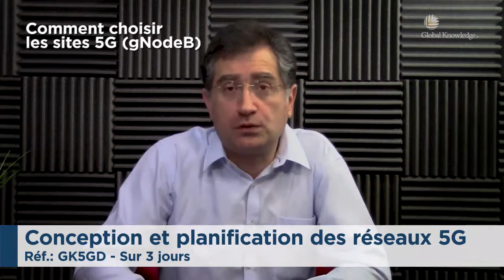Global Knowledge France : Nos cursus 5G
Global Knowledge revient avec une nouvelle vidéo.

Dans cette nouvelle vidéo, découvrez tout nos cursus 5G.

Pour en savoir plus sur nos formations, nos certifications et notre actualité, c’est par ici !